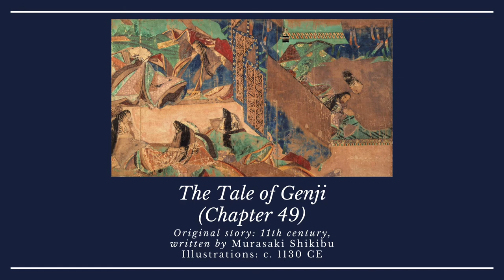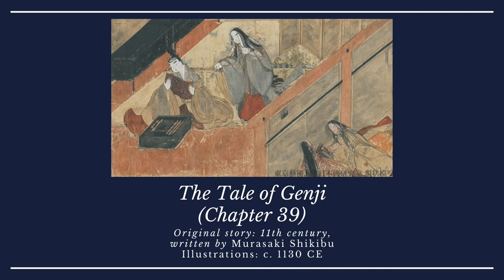Art History Minute: The Tale of Genji Scroll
The Tale of Genji is a masterpiece of Japanese literature and perhaps, the first novel in world history! Come learn all about it during this episode of Art History Minute, presented by Accessible Art History.

Sources